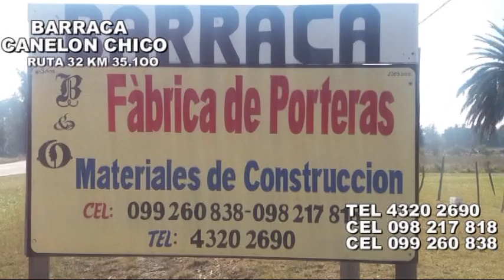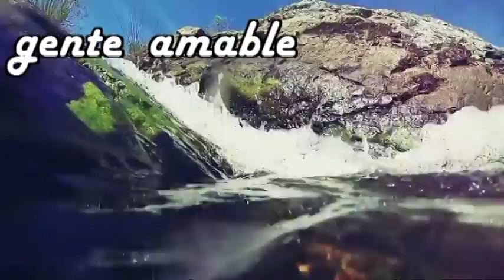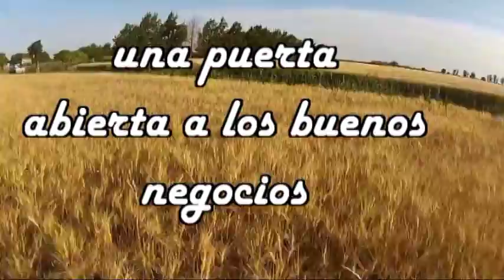CONTENIDOS RADIO Y TV DESDE ADENTRO PARTE 1 DUAL MPG2 R EDICION 5062 SBADO 10-12-16